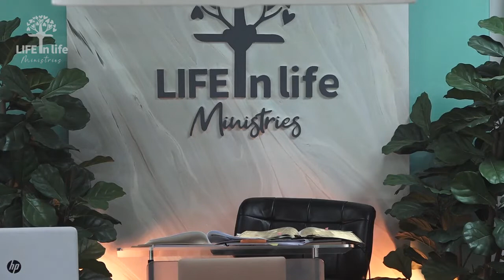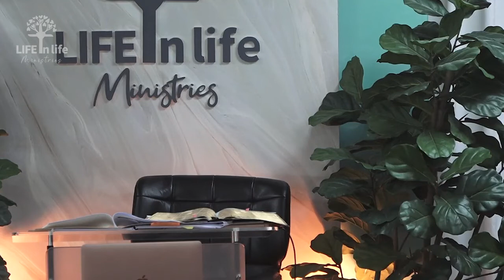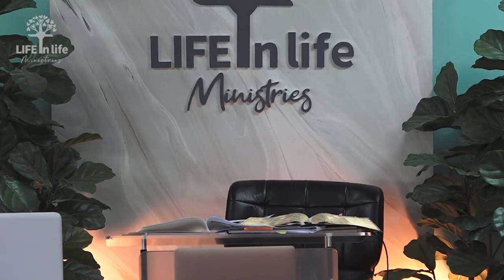Prayer For Healing From Rejection, Trauma And Fear | LIFE in life Ministries